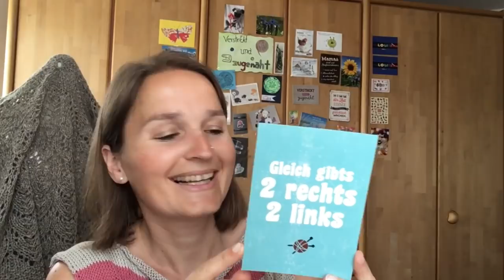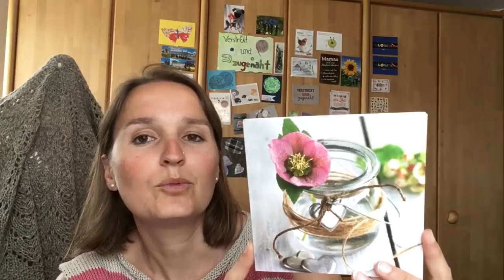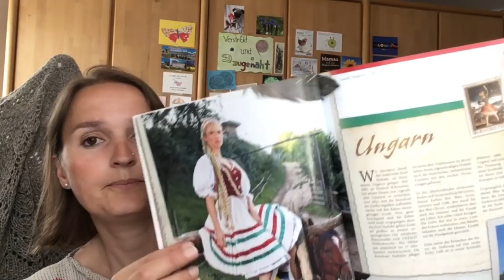# 50 - die Idee für die Hexipuffs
Das Rezept für die vegane Sauce Hollandaise:

100 ml Garsud vom Spargel oder Wasser
60 g Alsan
250 g Hafer- oder Sojasahne
1 TL Senf
10-15 g Zitronensaft
1 EL Lupinenmehl
1 TL Mehl
ca. 1/2 TL Salz
Etwas Pfeffer
Mixen und aufkochen
1 EL Hefeflocken unterrühren